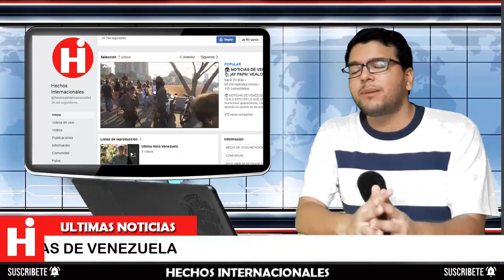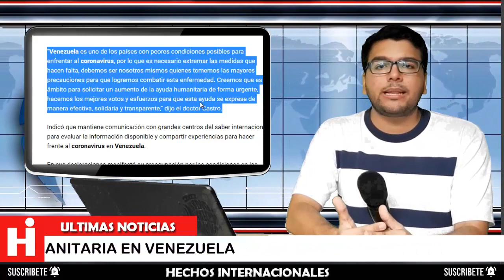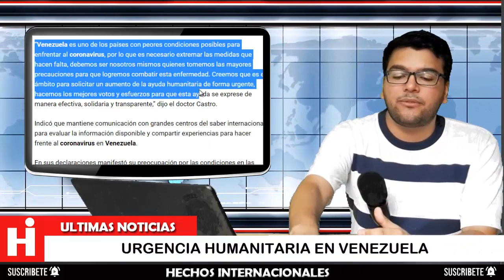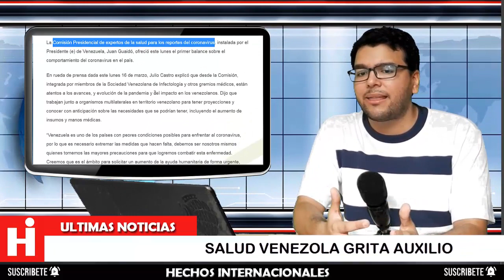⚫NOTICIAS DE VENEZUELA HOY EN VIVO 17 DE MARZO ¡GRAVE! SECTOR SALUD EN DECADENCIA 😱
Venezuela es uno de los países con peores condiciones posibles para enfrentar cualquier tipo de enfermedad, por lo que es necesario extremar las medidas que hacen falta, debemos ser nosotros mismos quienes tomemos las mayores precauciones para que logremos combatir esta enfermedad. Creemos que es el ámbito para solicitar un aumento de la ayuda humanitaria de forma urgente.

Venezuela is one of the countries with the worst possible conditions to face any type of disease, so it is necessary to take extreme measures, we must be ourselves who take the greatest precautions so that we can combat this disease. We believe that this is the area to urgently request an increase in humanitarian aid.

👇 TEMAS RELACIONADOS Venezuela Ultima Hora Hoy Noticias:

* 🔴 NOTICIAS DE VENEZUELA HOY 16 Marzo 2020 Maduro Le Ruega a Duque Para que le Conteste la Llamada

* 🔴NOTICIAS DE VENEZUELA HOY 17 MARZO 2020, Padrino López está en Pani co

* NOTICIAS DE HOY EN VENEZUELA 17 MARZO 2020, NOTICIAS EN VENEZUELA HOY 17 MARZO 2020, DE EE UU HOY